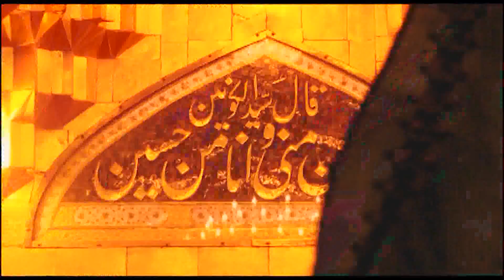PEYAM E AHLEBAIT A S P4 250217